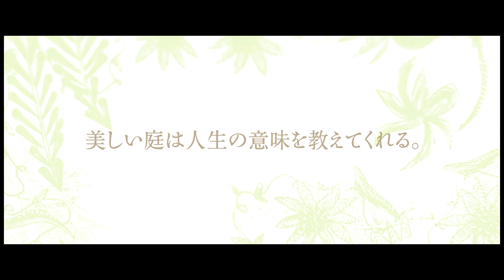『マイ ビューティフル ガーデン』予告編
2017年4月シネスイッチ銀座ほか全国順次ロードショー！
豪華イギリス俳優人はおくる、美しいイングリッシュガーデンから生まれた現代のシンデレラストーリー。
出演：ジェシカ・ブラウン・フィンドレイ、トム・ウィルキンソン、アンドリュー・スコット、、ジェレミー・アーヴァイン　監督：サイモン・アバウド